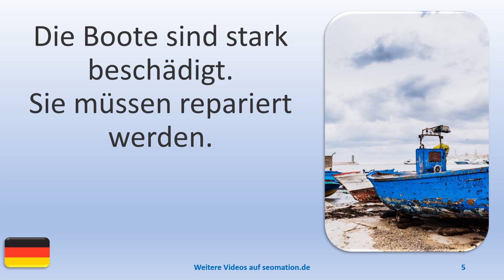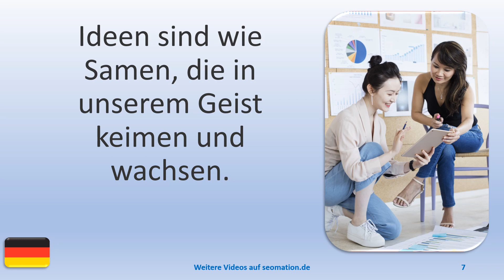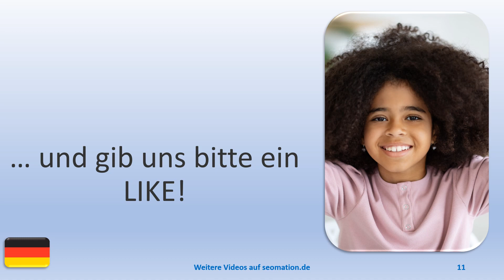▶️7442▶️ Ich lerne Deutsch mit Texten und Bildern in unterschiedlichen Situationen.